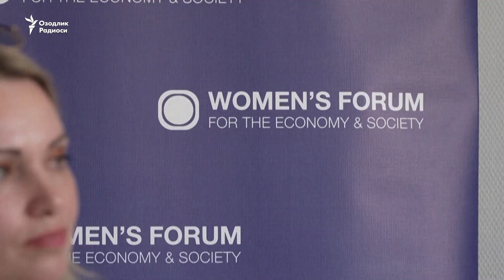Ukrainaga bosqin: 145-kun | Rossiya qo‘shinlari hujumkor harakatga qaytmoqda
Винницага ҳужумда ўлган 4 яшар Лиза Дмитриеванинг дафн маросими бўлди.

Даун синдромига чалинган қизалоқ рус қўшинлари ҳужумида ўлган 3 боланинг бири. Винницага ҳужумда жами 24 киши ўлган.

Дунё 4 яшар хаста қизалоқ билан видолашар экан, Россия армияси Харковни бомбардимон қилишда давом этмоқда.

Зеленский эса, Россия фойдасига жосусликда гумон қилинган икки мулозимини ҳокимиятдан четлаштирди.

Vinnitsaga hujumda o‘lgan 4 yashar Liza Dmitrievaning dafn marosimi bo‘ldi.

Daun sindromiga chalingan qizaloq rus qo‘shinlari hujumida o‘lgan 3 bolaning biri. Vinnitsaga hujumda jami 24 kishi o‘lgan.

Dunyo 4 yashar xasta qizaloq bilan vidolashar ekan, Rossiya armiyasi Xarkovni bombardimon qilishda davom etmoqda.

Zelenskiy esa, Rossiya foydasiga josuslikda gumon qilingan ikki mulozimini hokimiyatdan chetlashtirdi.